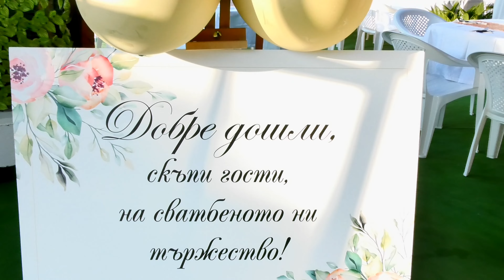SEZEN SAWKO DUGUN